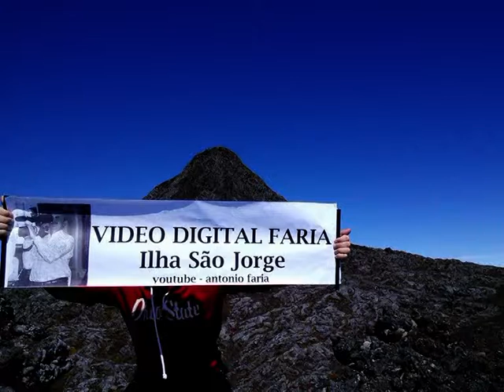Cantoria de Improviso, Festa Sra do Livramento Ilha São Miguel 2015